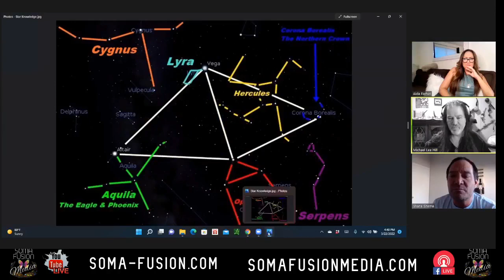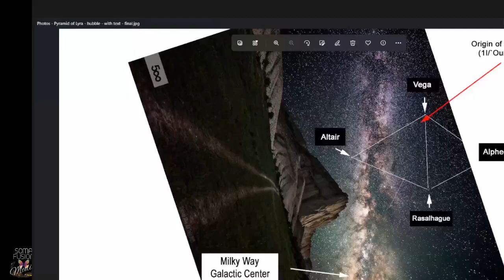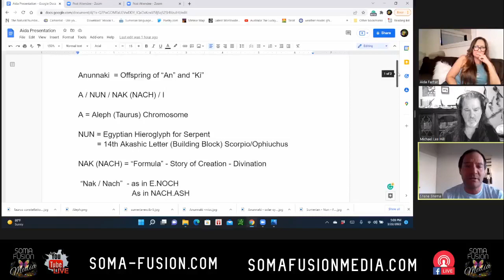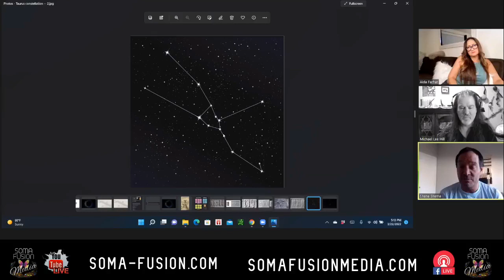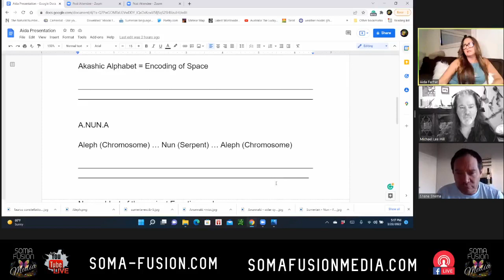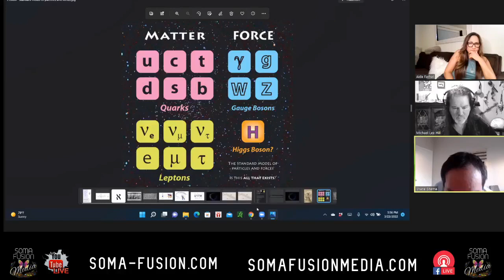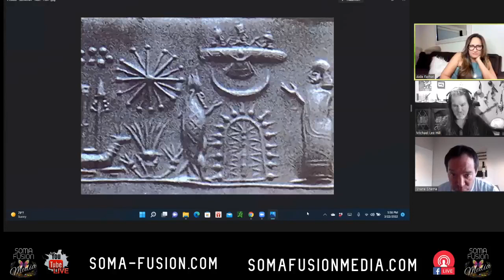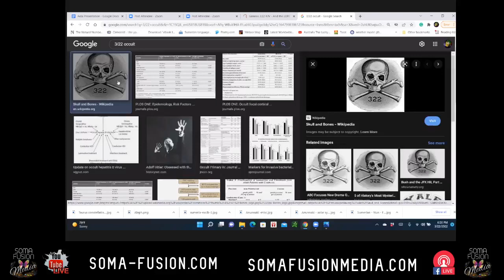Conscious Heart Solutions with Aida Farhat - Michael Lee Hill & Shane Shema 3-22-22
Live Tuesday 7PM ET/4PM PT on Soma Fusion Media

Special Guest: Michael Lee Hill & Shane Shema
Topic: OPEN DISCUSSION~ Annunaki influence & The seeding of Human kind.

Michael's Bio:
Michael Lee Hill is an award winning musician, filmographer and UFO experiencer. His footage of the Lake Erie UFO’s has created a Billy Meier like buzz and Michael seems to have developed an intuitive relationship with these craft. In his home state of Ohio, Michael has been cataloging video after video of UFO’s over Lake Erie.

He has been featured on the History Channel, countless radio and TV programs, and special speaker and the Star Knowledge Conference.

The phenomena consists almost entirely of "Pulsating orb’s of light”—unusual lights seen changing colors, converging, and separating over the lake. Stories of the unexplained phenomena date back over 150 years to the indigenous North American Indian Tribes.

Shane's Bio:
Shane had an experience between the ages of 8 and 9 years old, from 1982 through 1983, I underwent a series of "contact" events with an unknown source that can best be described as an interdimensional intelligence emanating from the direction of the Lyra constellation. It is these events to a large degree that have propelled my supernatural knowledge base, preparing me for my dharmic purpose in the psychical arenas. The secrets of the metaphysical, that which underscores the math, myth, and metaphor, at the base level of the atom; that which reveals the design of our solar system, our galaxy, our universe, and the multiverse beyond, affirms the reason of my being.

Through the medium of the sciences I have discovered enlightenment in the sacred and  divine world of the spiritual. Through the medium of the nonmaterial and mystical I have discovered the intangible, the abstract and paranormal, in science itself. By combination, fusion, and through a careful coalescence that uses this philosophical approach, I have composed a metaphysical theory of creation that defines how existence came to be and how its course through time and space is schemed, arranged, transfigured and customized, so that its database (information) can be accessed by the 'will' and 'intention' of consciousness.

All this being said: the preexisting metaphysical instruments of Tarot, Astrology, and Kabbalah must skillfully and artistically  be better defined so that these topics can again experience a much needed renaissance, a revival, and renewed interest from a place deep within the psyche. I could not have attempted doing this without having been tutored by the many ancient mythologies, by the world's historical religions, and by those profound megalithic seers of the past who inspired my curiosity. Nor could I have proceeded without the insight of the more modern sciences such as cosmology, quantum mechanics, and astrotheology. My life's education has truly been holistic in scope, preparing me to become an eventual author and teacher.

In service to all,
Shane